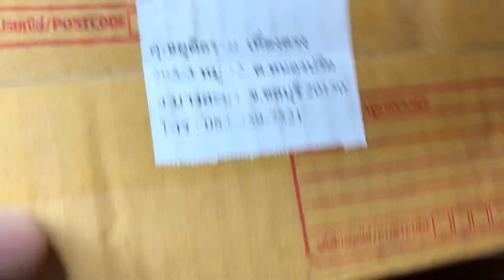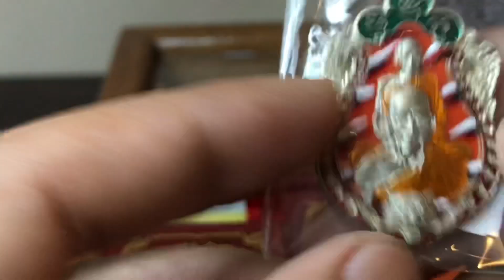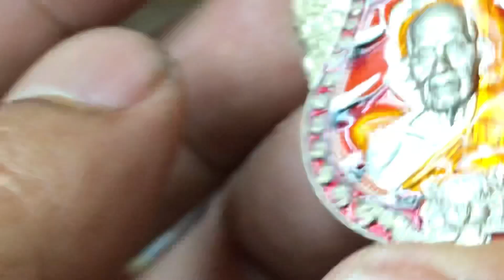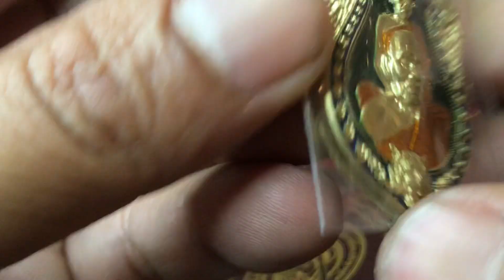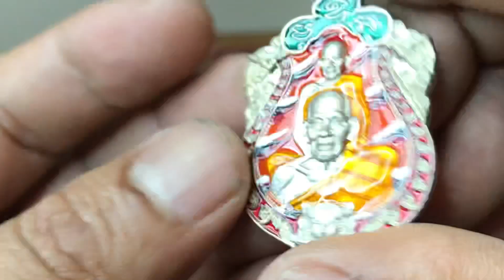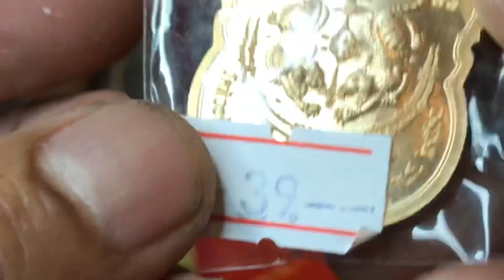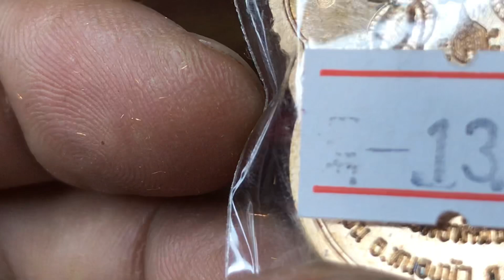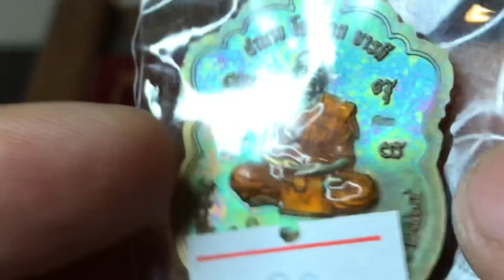เหรียญเสมาเสือคาบดาบ3 รายการที่16อาปาก้าลงยาหน้าหลัง เหรียญหลวงพ่อพัฒน์